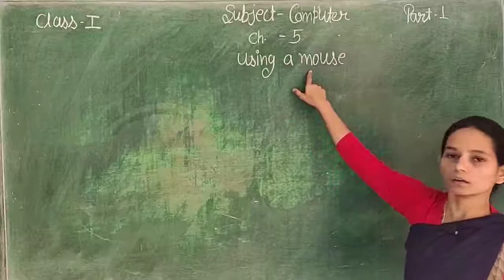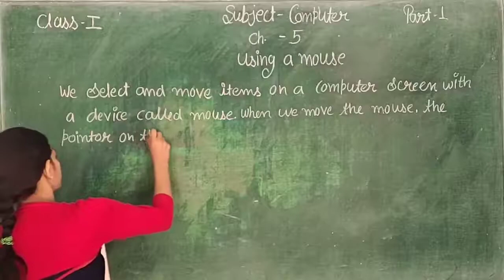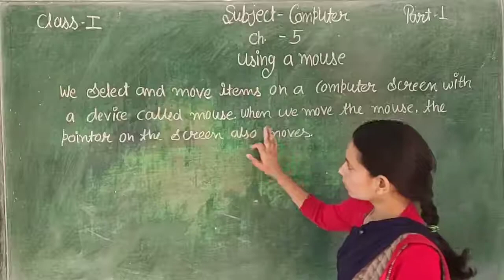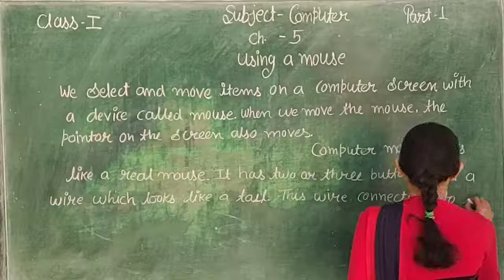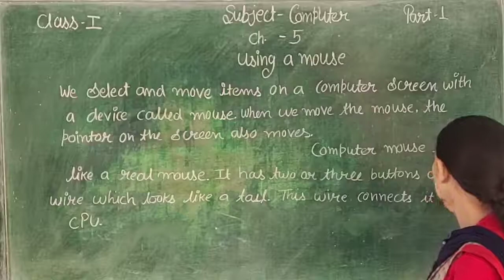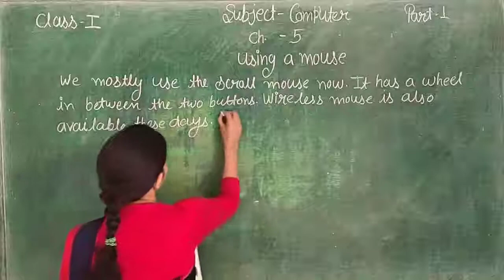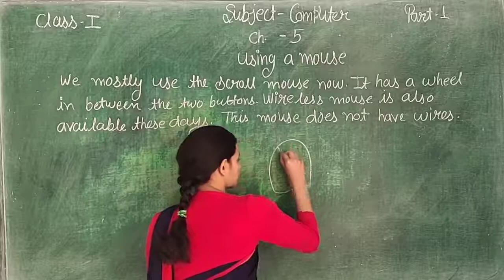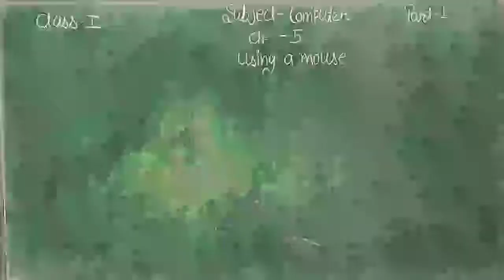Computer ch-5 Using a mouse part-1 class-1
IN THIS VIDEO WE LEARN ABOUT  Computer ch-5 Using a mouse part-1 class-1 ENGLISH MEDIUM STUDENTS.